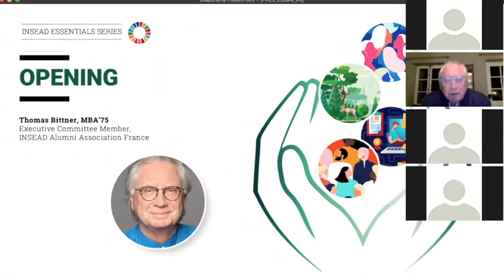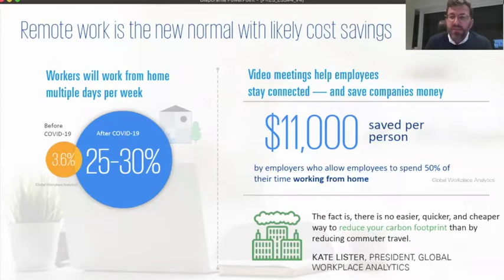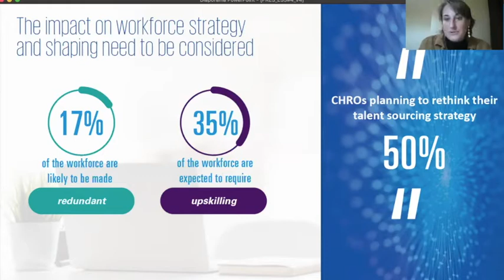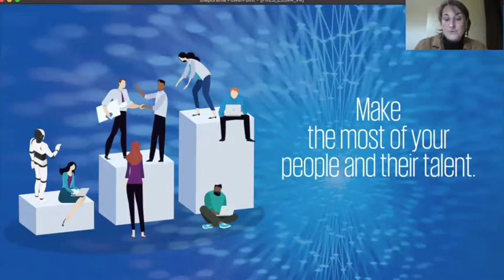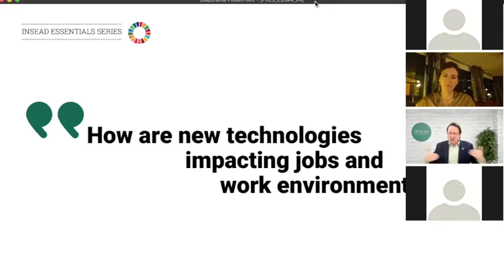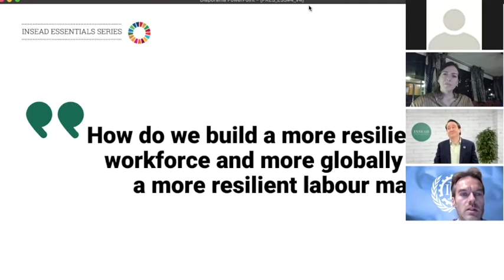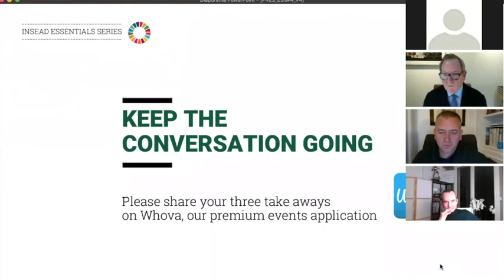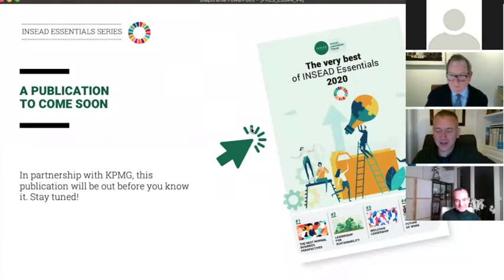INSEAD ESSENTIALS #4 | NEW TECHNOLOGIES & FUTURE OF WORK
The actual multifaceted crisis is increasing the speed of the technological transformation of industries and services. Gaining a competitive advantage through new technologies requires new organizational and people strategies.

As an introduction to this webinar, our sponsor KPMG shared with you the vision of Business and HR leaders across the globe on Future of work, in the context of the COVID-19 crisis.

Cécile Decourtray, Partner in charge of the Future of Work / Change management activity and Philippe Valo, Partner in charge of the HR consulting activity, at KPMG France presented the areas of priorities :

- Sustainable organizations to positively impact Society,
- New ways of working to serve purpose-led organizations,
- Workforce strategy and shaping to anticipate evolution of workforce skills,
- HR Transformation to better serve global business transformations.

Following this global overview, we were pleased to welcome an extra-ordinary panel that will address the following key questions: How is the COVID-19 crisis accelerating those transformations| Which sectors, types of organizations, business functions will be the most impacted by new technologies? | How to make sure that new technologies remain a force for good? | How can organizations build a more resilient and data-savy workforce?

This panel was moderated by Peter Zemsky, Deputy Dean/ Dean of Innovation at INSEAD:

- Mark Dixon, founder and CEO - IWG (formerly Regus)
- Ekkehard Ernst, Chief Macroeconomist – International Labour Organization
- Solenn Marquette, Operating Partner and President of The Future of Work Club of the INSEAD Alumni Association France
- Carlo Purassanta, President - Microsoft France